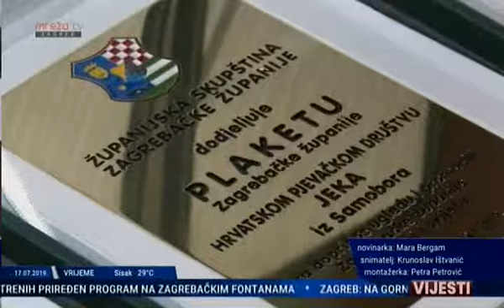Dan Zagrebačke županije Mreža TV